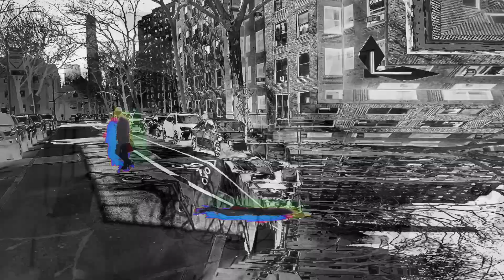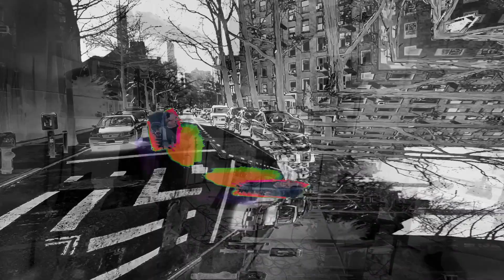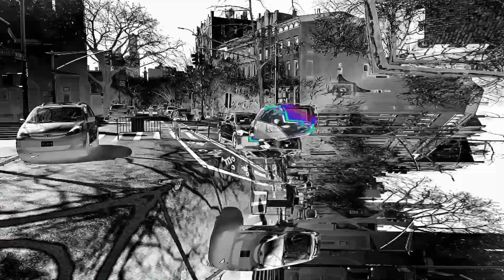LOFT PARTY - Bosco's Lament - (Elias Meister, Justin Purtill, Dave Treut)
Bosco's Lament (Easy Piece Two)
from the album 'Five Easy Pieces... and Other Musings'

LOFT PARTY
Elias Meister - guitar
Justin Purtill - bass
Dave Treut - drums

composed by E. Meister, J. Purtill, D. Treut
Mixed by Dave Treut and Elias Meister
Mastered by Jeremy Loucas